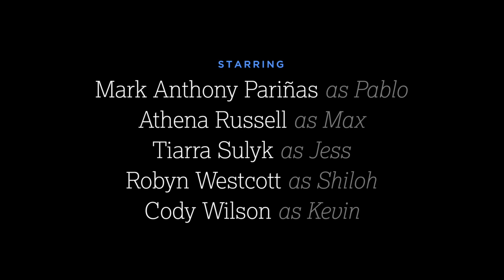The Chemistry Class — Almost Actors [S02•E04]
S02xE04 • Welcome to the first Chemistry Class of this semester, where you will learn to make a connection with your partner. The coaches aren’t making the class any less awkward, though…
Directed by Michelle Ouellet
Starring Ben Groulx, Meaghan Hommy, Julian LeBlanc, Matt Mazur, Jessica McLeod, Mark Anthony Pariñas, Athena Russell, Tiarra Sulyk, Robyn Westcott, & Cody Wilson.